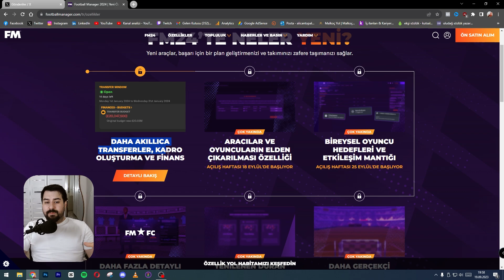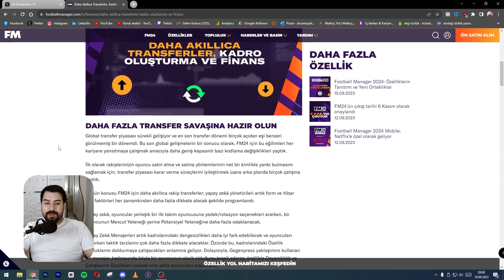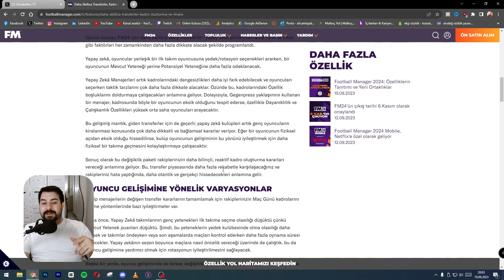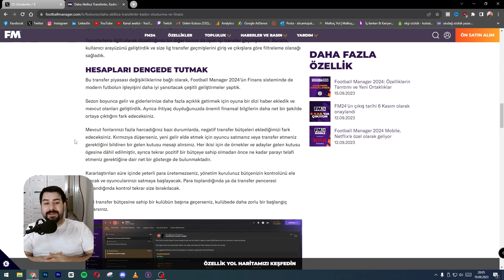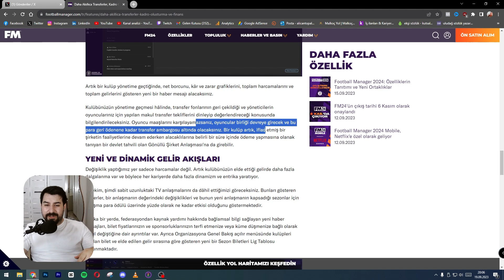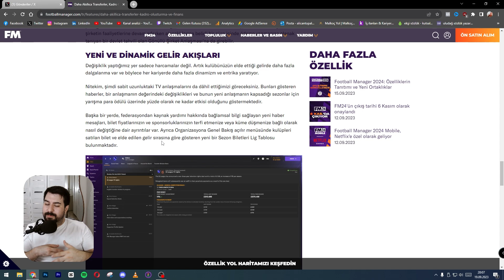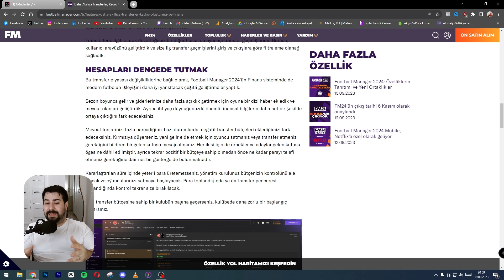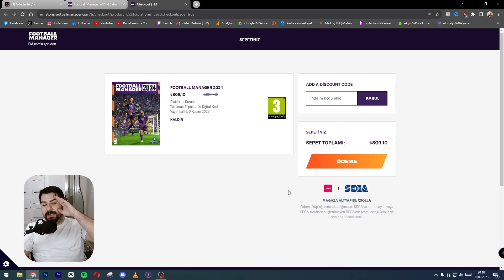Football Manager 2024 İlk Yenilikler Açıklandı! - Daha Akıllı Transferler ve Finans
Herkese Yeniden selamlar yeni bir FM 24 videosuyla sizlerleyim. Bu videoda Football Manager 2024'de açıklanan ilk yeniliklere ve geliştirmelere göz attık